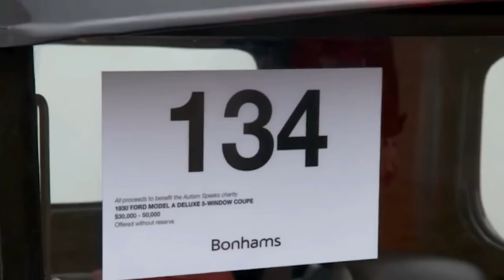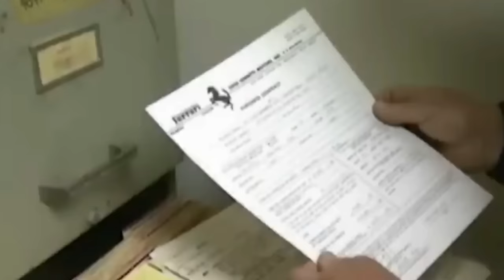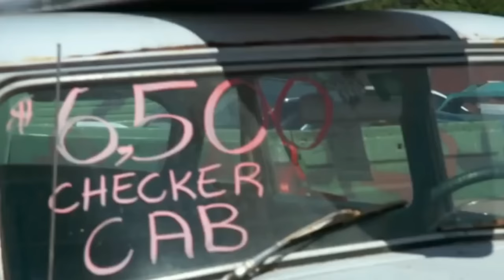The Untold Truth About Wayne Carini's Financial and Legal Trouble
Imagine a world where classic cars hold the key to an adventurous and fulfilling life. Wayne Carini, the charming star of the hit TV show "Chasing Classic Cars," has captivated audiences with his passion for vintage automobiles. However, behind the scenes, Carini's life took an unexpected turn as he faced financial irregularities and legal trouble that shook the classic car community. In this video, I  will explain the fascinating yet tumultuous journey of Wayne Carini, shedding light on the challenges he encountered and their impact on his reputation.